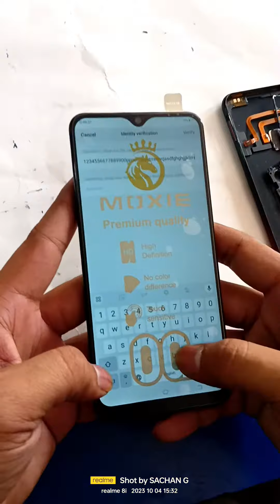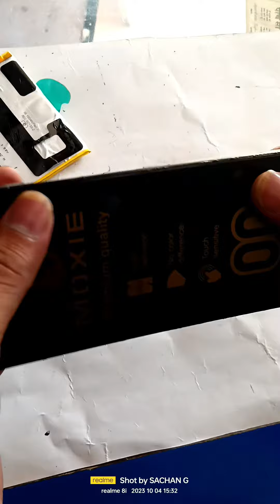vivo y15 mobile combo replacement